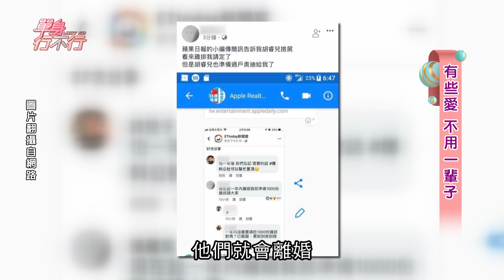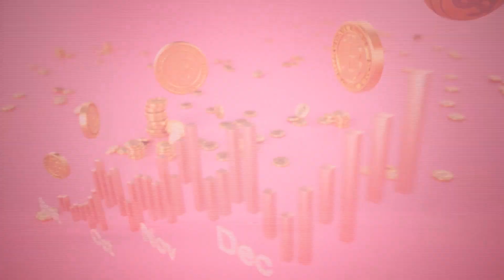【完整版】單身行不行：有些愛不用一輩子 撿屍尪該原諒？禽獸與禽獸不如的差別？20200324（林采緹、黃大米、吳若權、賴芳玉）